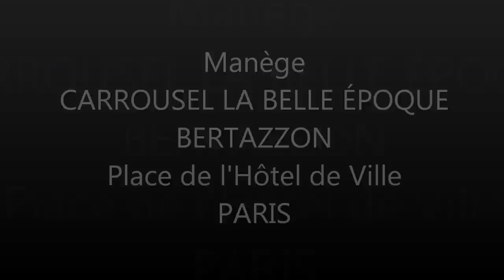MANÈGE CARROUSEL LA BELLE ÉPOQUE BERTAZZON PLACE DE L'HÖTEL DE VILLE PARIS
Un petit tour de manège. Place de l'Hôtel de Ville Paris. 8 mars 2013. Jour de pluie.